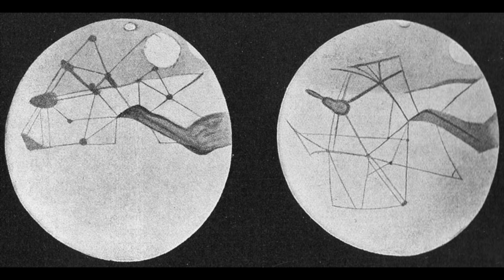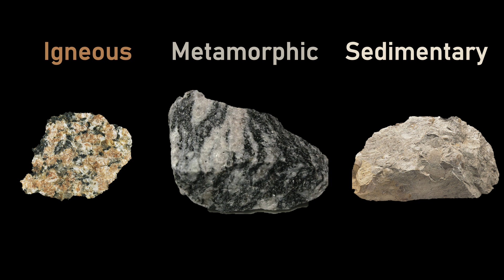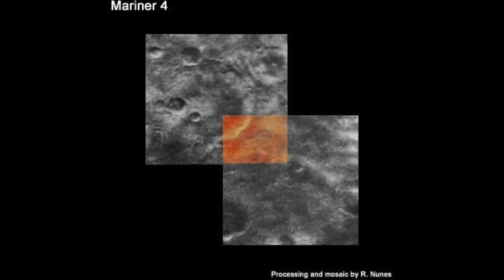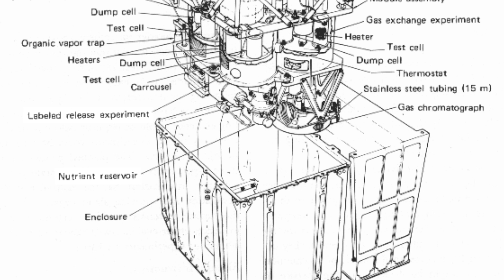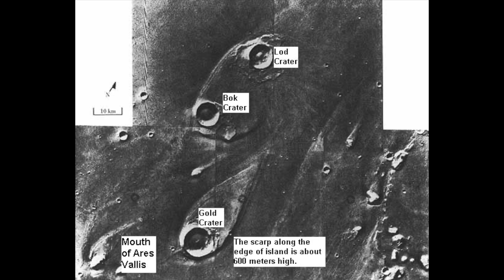Persevering for life on Mars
Our perception of life on Mars has a lot over the past century thanks to the incredible missions to Mars. We have learnt how Mars has changed over time and with the Perseverance rover we may finally know if there was once life on Mars.

Mars - Gustav Holst